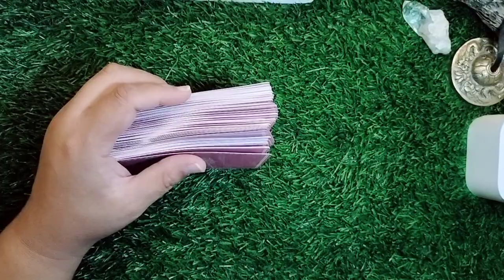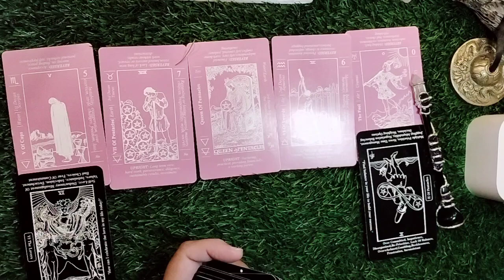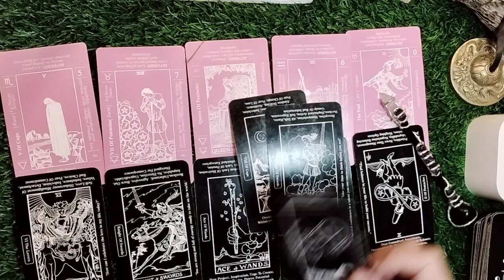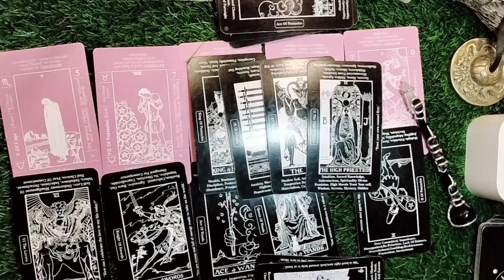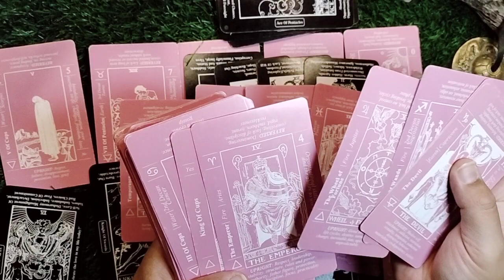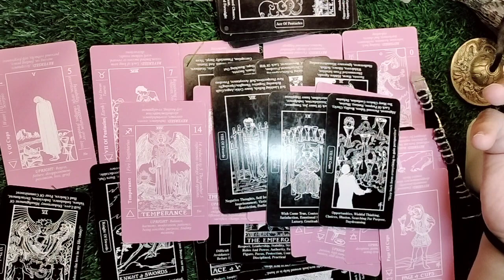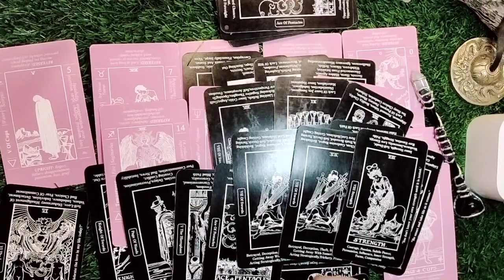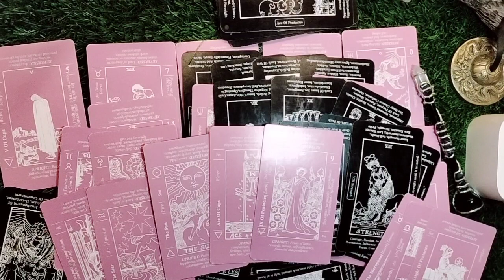Libra ⚖️ 7 of swords trying to sneak back into ur life! it's your choice